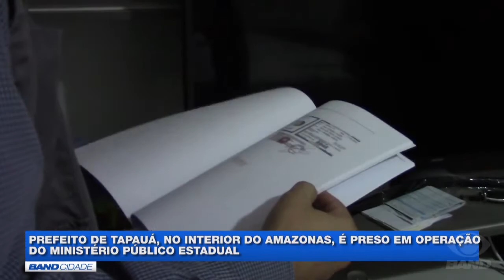MPE: Vereadores recebiam mesada do prefeito para aprovar medidas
O Grupo de Atuação Especial Regional para Prevenção e Repressão ao Crime Organizado (Gaeco), do Ministério Público do Estado do Amazonas (MPE/AM), deflagrou uma operação em Tapauá, no interior do estado, e prendeu o prefeito da cidade, além de cumprir mandados de busca e apreensão.